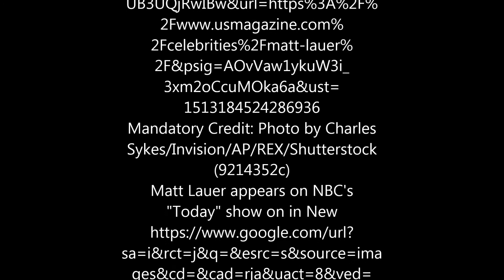CNC News: NBC Host Matt Lauer Fired